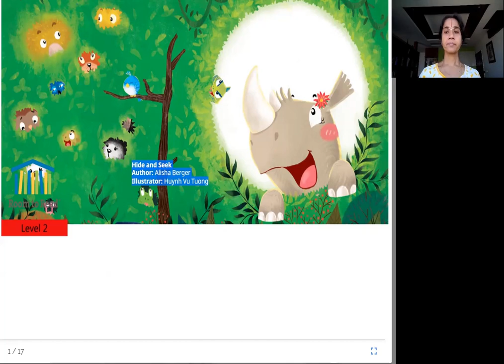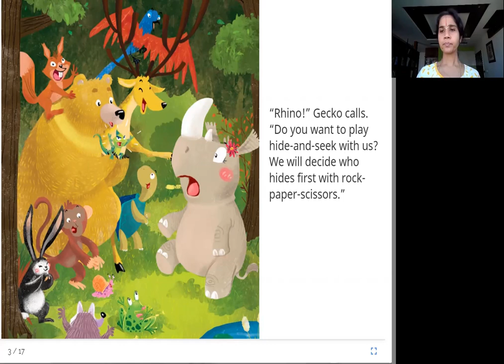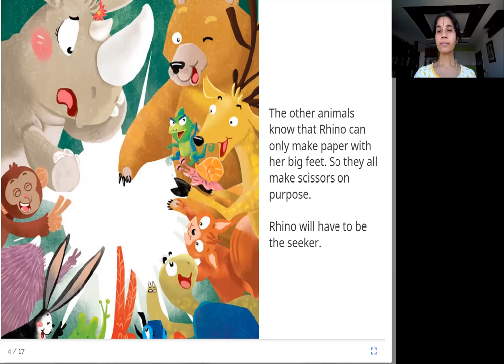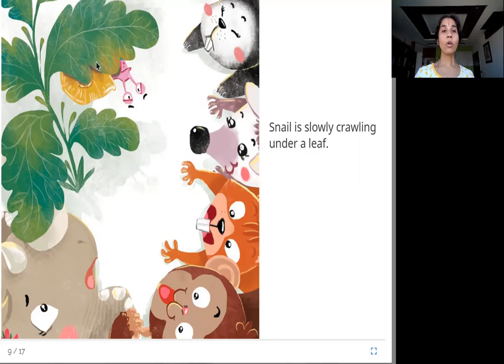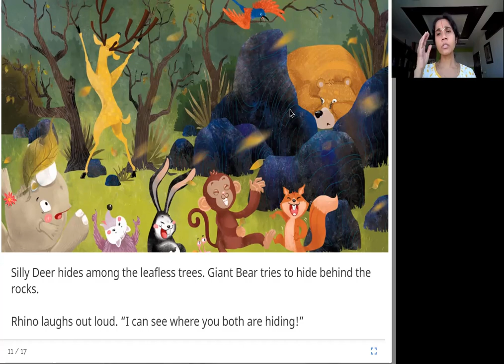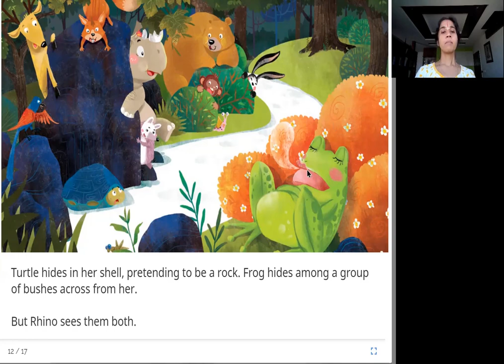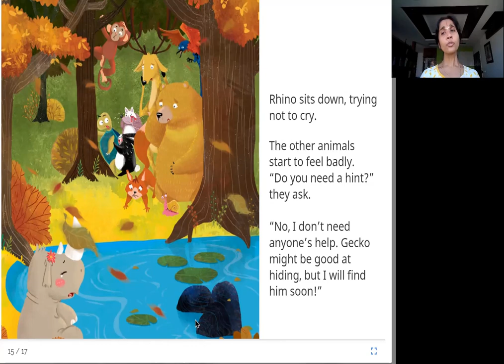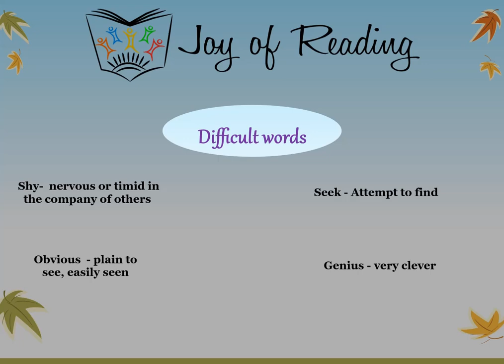HIDE AND SEEK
Written by Alisha Berger
Illustrated by Huynh Vu Tuong